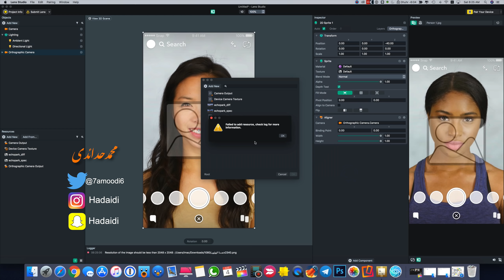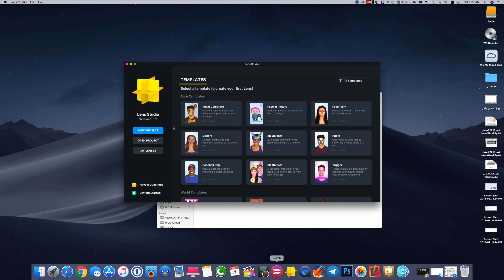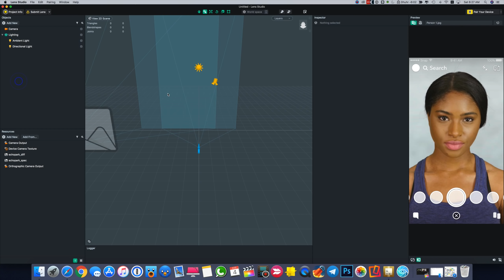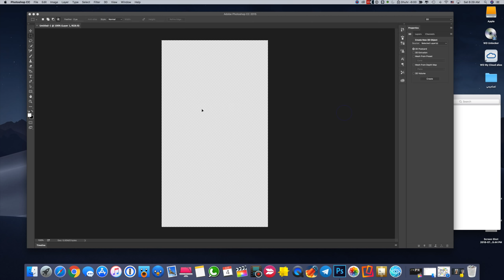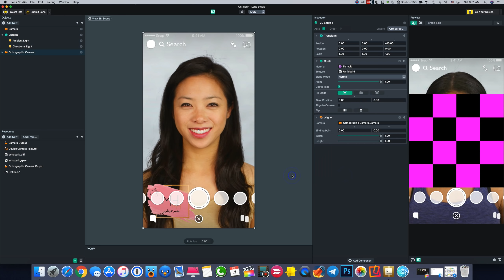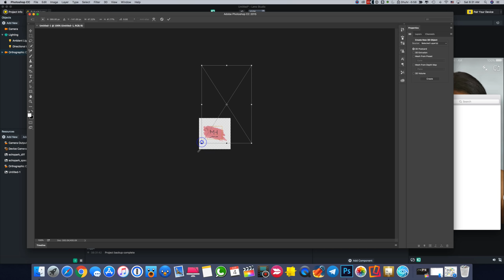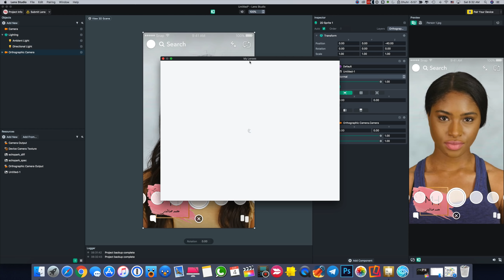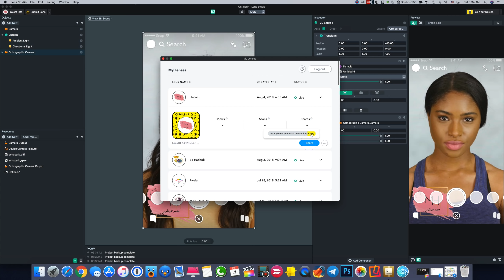حل مشكلة رسالة الخطأ في برنامج العدسات للسناب شات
كل ما يخص عدسات وفلاتر السناب شات
تحميل تطبيق محمد حدائدي للايفون والاندرويد
مشترياتي من امازون
خلفيات جودة عالية
تطبيقات والعاب مجانا لوقت محدود للايفون والايباد
تطبيقات والعاب مجانا لوقت محدود للاندرويد
حل مشاكل الايفون بدون فورمات